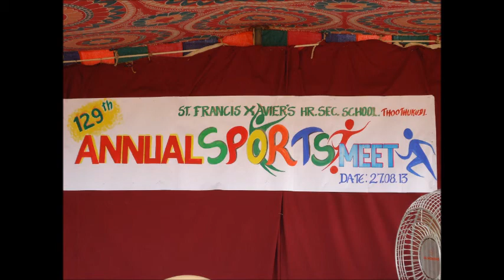St Francis Xavier's Hr Sec School, Tuticorin - movie sports day August 27, 2013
St Francis Xavier's Hr Sec School, Tuticorin, Sports Day 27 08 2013